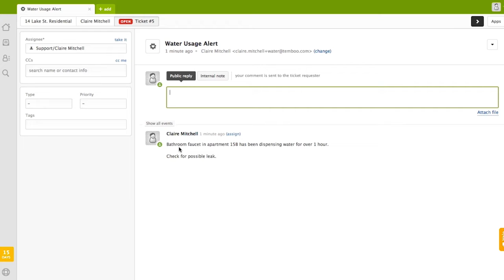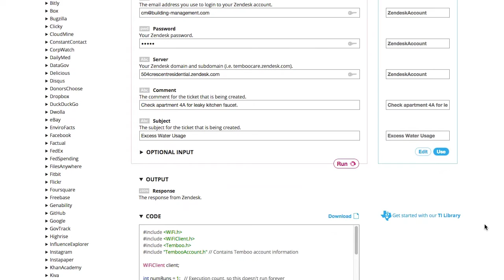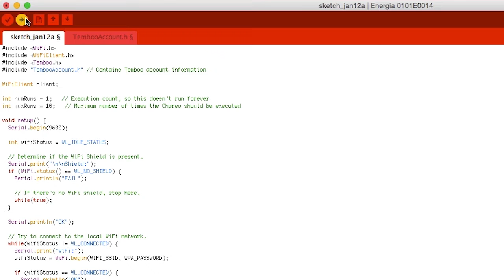Water Usage Management and the Internet of Things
Can your faucet tell you when you're wasting water? In the first episode of Deconstructing IoT, we use Temboo to build a simple prototype for monitoring water waste. Sensor information is collected and logged to a Google Spreadsheet by the TI CC3200 LaunchPad, then is used to trigger a ticket in Zendesk.

Parts: TI CC3200 LaunchPad, 10K ohm potentiometer, rotating faucet handle, wires

The potentiometer is used to determine how far the faucet is open.  The average maximum flow of a kitchen water faucet is around 2 gallons of water per minute. If the angle and duration of the potentiometer position are known, the amount of water flow can be approximated.

The sensor data is sent to a Google Spreadsheet using the Google Spreadsheet AppendRow Choreo. Generate code for the Google Spreadsheet Choreo here:

A threshold can be set to call the Zendesk Tickets CreateTicket Choreo when excess water use is determined or when the faucet handle position is open for an extended period of time. Generate code for the Zendesk Tickets CreateTicket Choreo here:

Track: Montemartre
Artist: Jahzzar